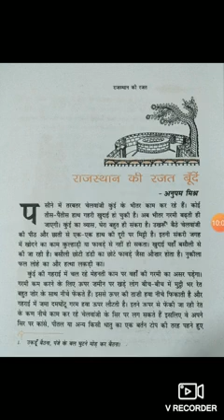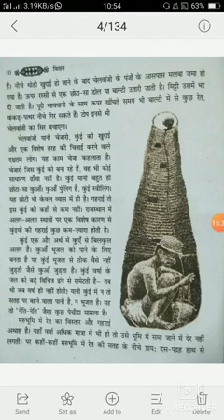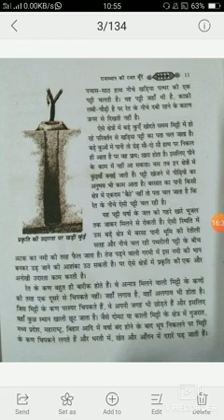राजस्थान की रजत बूंदे 1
वितान